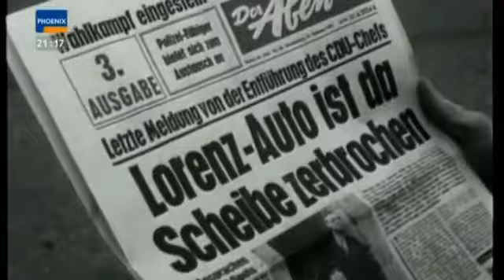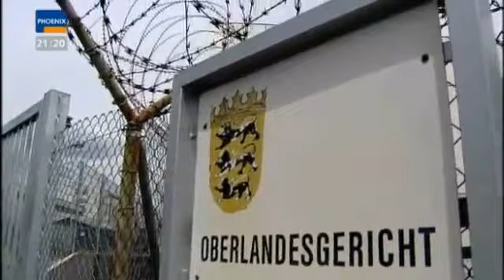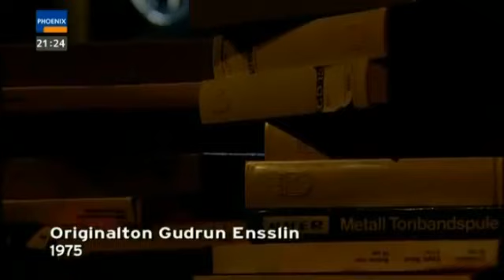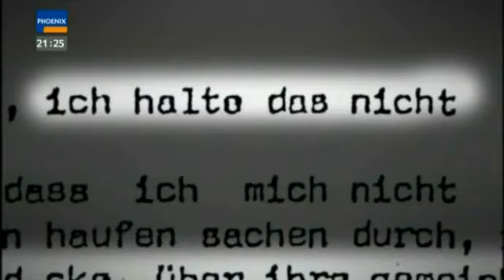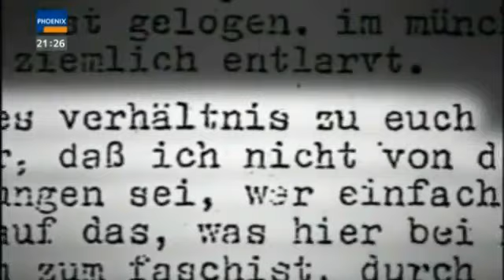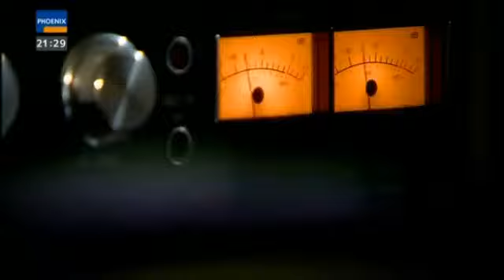Die RAF Der Krieg der Bürgerkinder Dokumentation über die RAF Teil 5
Am 11. April 1968 wurde Rudi Dutschke in Berlin vom Neonazi Josef Bachmann niedergeschossen und lebensgefährlich verletzt. In der Nacht nach dem Attentat protestierten Studenten vor dem Springer-Verlag in Essen und zündeten Busse und Zeitungen an. Die Studenten warfen der "BILD", die gegen die Protestbewegung polemisierte, eine Mitschuld an dem Attentat vor. Das Boulevardblatt hatte einige Tage vor dem Attentat zum "Ergreifen" der "Rädelsführer" aufgerufen. Es kam zu den heftigsten Straßenschlachten in Deutschland nach dem Zweiten Weltkrieg.